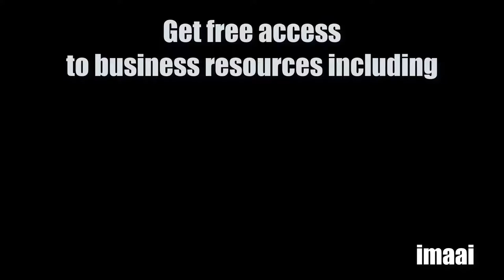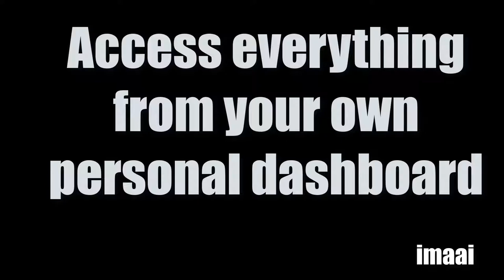IMAAI - Independent Music and Arts, Incorporated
Joining IMAAI.org is free. This is a knowledge bank and resource center for Independent Musicians and Artists of all genres and styles.